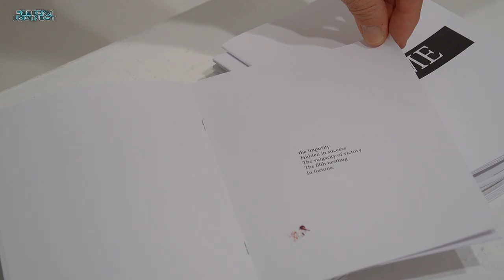SKUPINSKA RAZSTAVA / GROUP EXHIBITION: RDEČA / SEEING RED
Razstavljajo: Goran Bertok, Conny Blom, Nina Slejko Blom, Ksenija Čerče, Marjan Gumilar, Herman Gvardjančič, Dušan Kirbiš, Peter Koštrun, Zmago Lenardič, Ira Marušič, Andrei Molodkin, Katja Pal, Tadej Pogačar, Uroš Potočnik, Oto Rimele, Vlado Stjepić.
Na začetku je predstava rdeče, ki sploh ni pigment, ampak nekakšna plazma, fluid, neoprijemljiva »snov«, mokra, suha, redka, gosta, prosojna, zatemnjena …, v kateri lebdijo stvari, ne predmeti, ker jim je fluid odvzel identiteto: tako sem videl fotografije Koštruna in Bertoka, projekcijo Molodkina. Potem je rdeča posebna molekularna snov, ki se lahko uvija, ostri, poleže, napenja ali drobi, kakor ji dopušča uporabljena tehnologija in modelna struktura. Vsi ti postopki so izvedljivi v katerikoli vizualni stroki, denimo v dizajnu ali kiparstvu. V kiparstvu se rdeča spremeni v pokrivalno in pripovedno površino, v dizajnu pa so plastične in druge umetne snovi že same po sebi obarvane in jih je treba samo še modelirati. Za takšne uporabe je značilno, da rdeče ne vidimo izključno kot barvo, ampak kot umetelno snov z lastnimi in včasih nepredvidljivimi prostorskimi razsežnostmi in rizomsko dinamiko.
Za digitalno imažerijo, v kateri sta se resnica in laž prepletli do neprepoznavnosti, je značilno, da v svojem napredovanju sproti odpravlja nekdanje utrjene, arhetipske predstave in vrednosti rdeče in jih prekriva z glamuroznim spektaklom umetelnih videzov. Rdeča je izgubila enosmerne lastnosti napadalnosti, jeze, vzkipljivosti, nestrpnosti, moči in prestiža, je samo še ena medijska, blagovna barva, ki ji je v splošnem potrošništvu splahnel arhetipski pomen. Res je še vedno povezana s čustvi, a za ljubezen, seks in strast, ljubosumje in maščevalnost so nam na voljo digitalni odtenki, ki se v medijski ponudbi tako hitro spreminjajo, da od stabilnih, tradicionalnih pomenov ne ostane dosti. Če je bila včasih rdeča tudi topla in pozitivna barva, je zdaj pomembnejša njena oblikovana vidnost v modi, notranji opremi in urbanem transportu. Še »ideološko rdeča« barva političnih strank je prej nostalgija kot revolucionarna spontanost in pogum. Tako kot številne barve v današnjem nasičenem podobotvorju je postala običajna barva – pomen si mora šele izboriti in zato potrebuje agresivno formo. V slikarstvu ji je forma sicer zagotovljena, kompozicija določa njen status, obseg in pomen; praviloma še vedno velja, da večja kot je rdeča ploskev, močneje deluje ne glede na njeno vsebino (Matisse). Kandinsky je še sanjaril o »moški zrelosti« rdeče, njeni smotrnosti in moči. Rothko je biblično prepoved upodabljanja malikov, povzdignil v sublimno abstraktno razodetje. Minimalizem je proizvedel niz rdečih monokromnih površin, ki si jih je izposodil od Rodčenka. Op in pop art sta rdečo barvo spremenila v slikovne površine, v katerih sta se zrcalila Albers v abstraktni formi in Warhol v blagovni, medijski imažeriji. Eksistencialna vsebina barve je seveda kri. Pri nas je to metonimično (!) nalogo najbolje obvladal Marij Pregelj, ki ni imel enakovrednega naslednika. Kadar slikarju uspe na sliki utelesiti »rdečo kot kri« (van Gogh, Munch, Francis Bacon), je to skrajni domet barve, ki sam po sebi ni ponovljiv, vsakič ga je treba udejanjiti scela in dokončno – in zato se v ponovitvah razplasti v klišeje.
Vendar obstaja sebstvo rdeče, ki ni odvisno od upodabljanja, ampak ima lastno kognitivno bivanje: rdeča kot čisti miselni predmet, kot predmet-misel, torej ne kot posledica eidetične redukcije, temveč kot proizvod polne, napredujoče fenomenalne »predmetnosti«: toda tu se zadeva zaplete. V umetnosti je barva ali zgodovinska ali naravna izkušnja, odvisna od rabe in razvoja pigmentov. »Ideja« rdeče pa ne more biti udejanjena drugače. kot da jo hipostaziramo v nov ontološki modus; v vsakdanji rabi se ta spektakularna zamisel največkrat zaustavi v abstraktni površini, ki jo zaznamo kot rdečo. Rdeča, nekdaj barva vladarjev in moči, je postala svojevrstna miselna, filozofska barva.
Zato naša razstava ne raziskuje le njenega »sebstva«, kaj je rdeče v rdečem, temveč tudi različne aplikacije in materializacije rdeče in pri tem brez zadržkov preči različna področja od klasičnega slikarstva, grafike in fotografije do povsem konceptualnih načinov njene uporabe.
Rdeča je prej »koncept« kot metafora, je prej snov kot izraz, je medijski fluid, v katerega se lahko potopita katerakoli snov in podoba. Kar jo v likovni umetnosti loči do digitalne imažerije, je konstantna tendenca po utelešenju, da ni samo znakovna površina neke kontekstualne uporabe, temveč ohranja – kot bi bila delujoča snov – živo in enkratno navzočnost v sodobni umetnosti.
Tomaž in Arne Brejc, kuratorja razstave